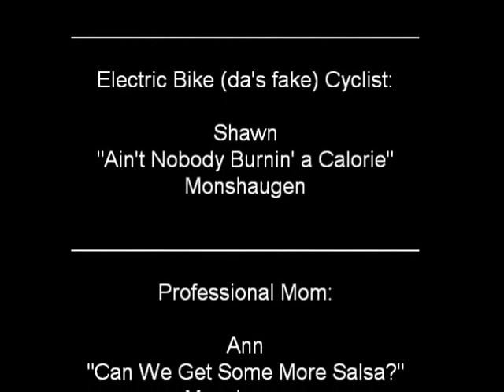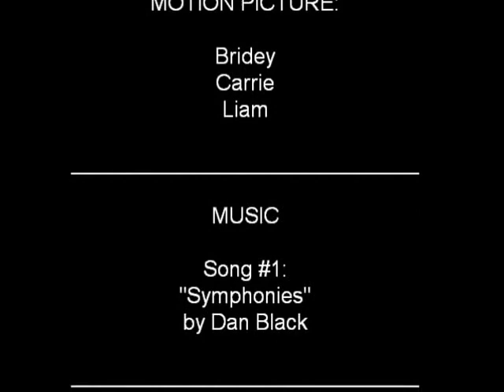Bike Ride - Austin, TX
Shawn's Birthday

This HAUNTING documentary takes us on an epic journey from the top of my driveway in a SKETCHY north Austin neighborhood to the mustache-laden, east-side eatery, Takoba.  The food was great, the hair was dirty, and the drinks were BOUNTIFUL.  Our momma magically appeared from Houston and gave Shawny the ole' birthday supriiiiiiiiise party.

Then we all head over to Zilker to play an unimaginably horrible game of some of the most talentless disc golf in the history of the sport - but I should point out that I did win - so put me down for 1, Roop.

Then I headed over to Liam and Carrie's for drinks, and this is where this Sundance Film Festival Award Hopeful ends just as awkwardly and abruptly as this description is about to.